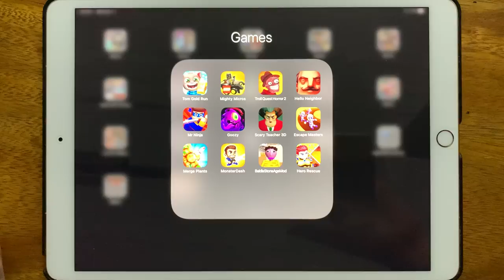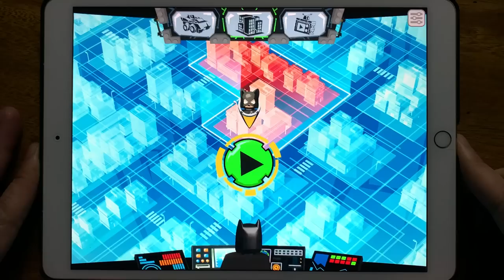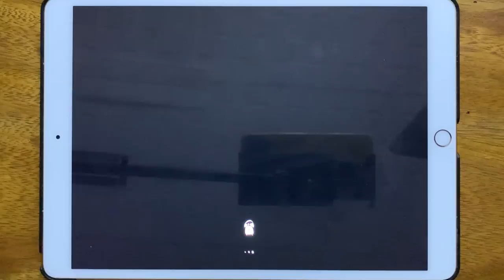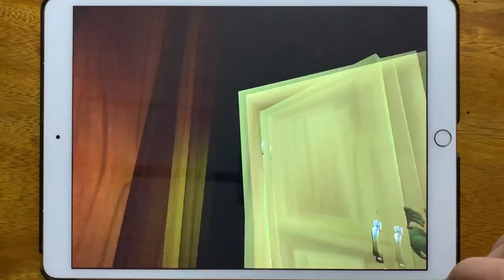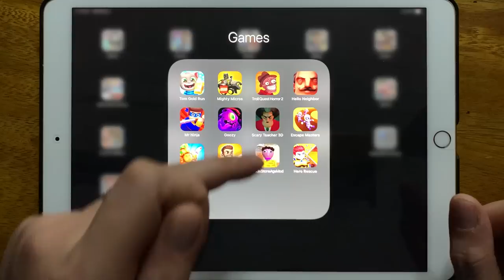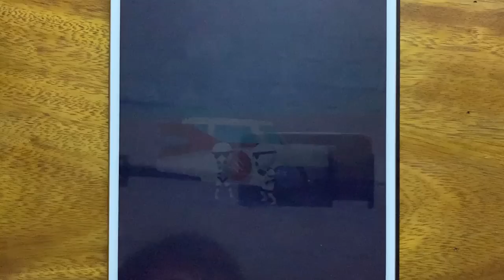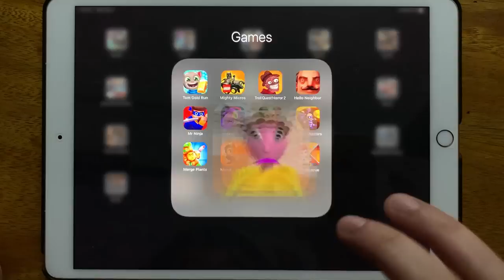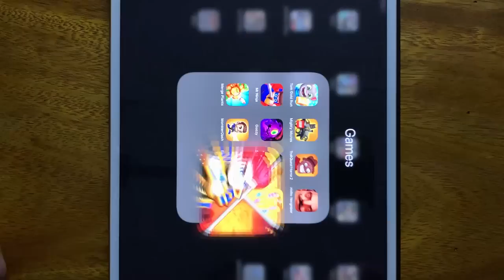Tom Gold Run, Mighty Micros, Troll Quest Horror 2, Hello Neighbor, Mr Ninja, Goozy, Scary Teacher 3D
Tom Gold Run, Mighty Micros, Troll Quest Horror 2, Hello Neighbor, Mr Ninja, Goozy, Scary Teacher 3D, Escape Masters, Merge Plants, Monster Dash, Baldis Stone Age Mod, Hero Rescue